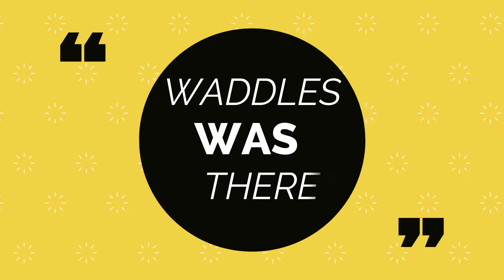Bird of The Year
Help make Deputy Waddles Bird Of The Year 2022

Deputy Waddles is the Mascot of The Night Cap.
He is on crazy adventures, so stay and watch what he gets up to.
Get a photo with him when he is out about

Every Saturday Night via YouTube 8:30PM - LIVE